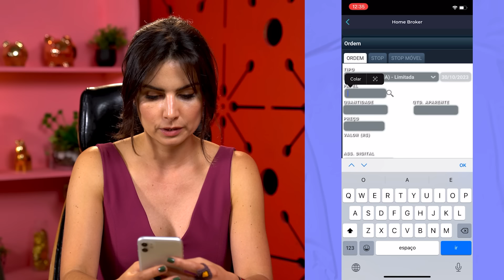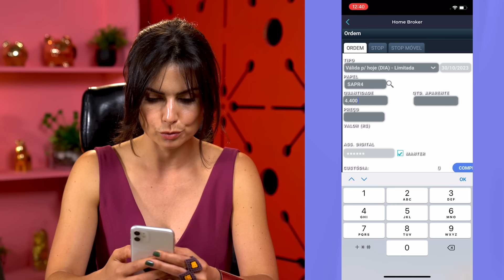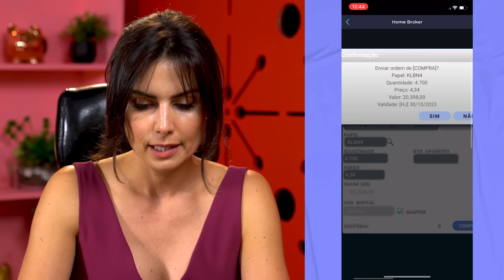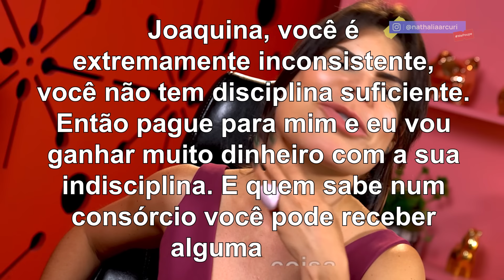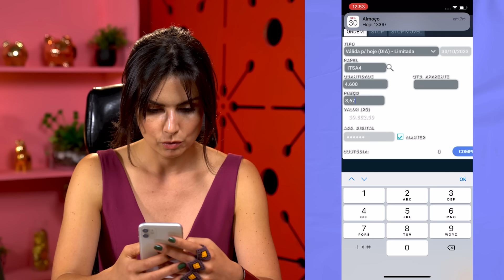INVESTI R$100 MIL NA CARTEIRA RECOMENDADA DE AÇÕES DE R$50 REAIS I Me Poupe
Ooo-lá, meninas e meninos!

Hoje, chego com o último vídeo da série INVESTINDO NA PRÁTICA!!
Quero já deixar claro, que resolvi investir R$100 mil do meu dinheiro, mas que essas ações podem ser investidas com menos de R$10 reais se quiserem.

Foram indicações do nosso querido profe Mira, que tem certificado CNPI, no vídeo que ele fez da CARTEIRA RECOMENDADA DE R$50 REAIS

São boas empresas do mercado financeiro, que podem ser um pontapé inicial para o  seu caminho no mundo das ações.

Se você já se perguntou como é apertar o botão de compra no mundo financeiro, este vídeo é para você!

Não esqueça de se inscrever, compartilhar e ficar por dentro das estratégias para o próximo ano. Beijos e até a próxima transação!

LISTA DAS CORRETORAS QUE NÃO COBRAM TAXA DE CORRETAGEM:
Ágora Investimentos
C6 Bank
Clear
CM Capital
Genial
Inter
NuInvest
Órama
Rico
Toro e Warren

GRAÇA!

Você precisa de ferramentas pra chacoalhar a sua vida financeira? No site
Me Poupe!, você encontra simuladores, e-books, planilhas, notícias e
muitooo mais!

Ouça o PoupeCast na sua plataforma de áudio favorita!

Aquela cartinha fofa pra Nath e pro time Me Poupe?
(sim, a gente também gosta!)

Assine o Canal de graça e receba as dicas de finanças sem frescura toda
semana!